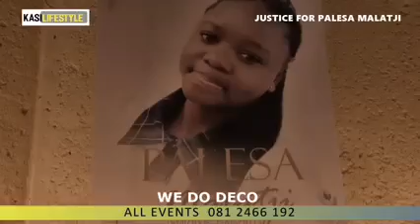Justice for Palesa Malatji